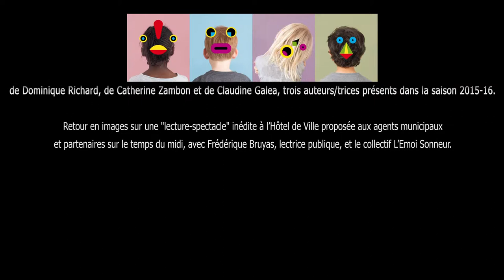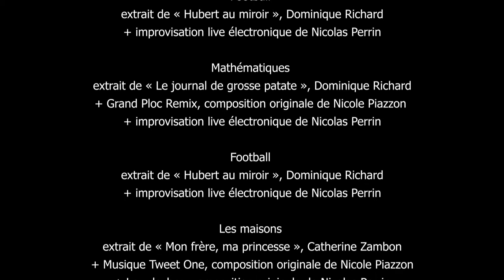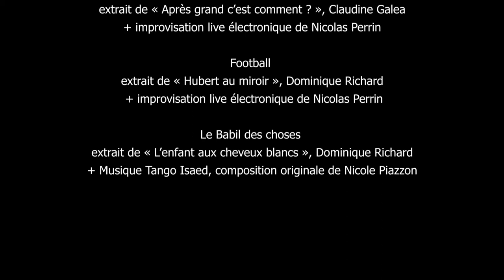Ecritures théâtrales jeunesse 1er juin 2015